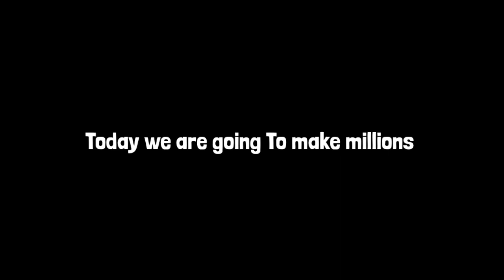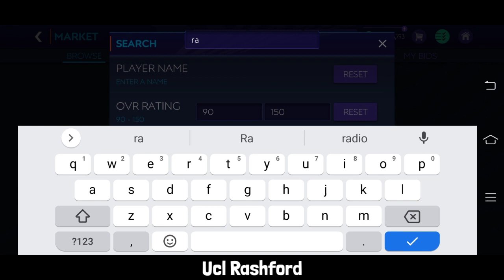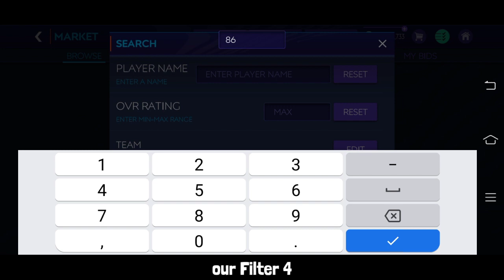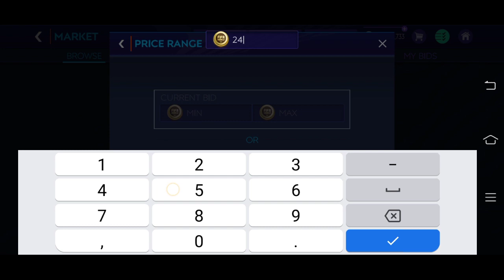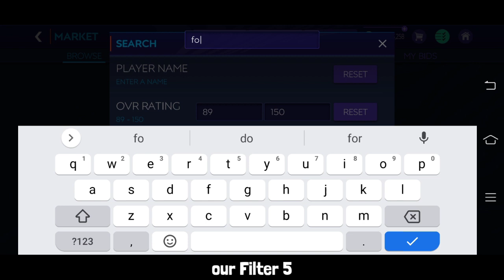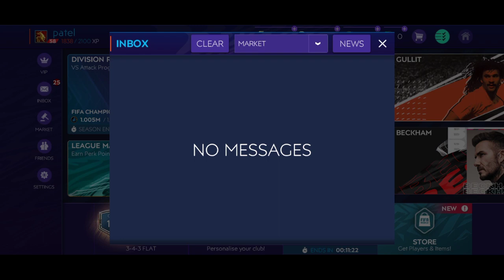ALL NEW SNIPPING FILTERS AND AND SOMETHING SPECIAL || HOW TO MAKE MILLIONS IN FIFA MOBILE 21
HOW TO MAKE MILLIONS || 10 MILLIONS COINS EVERY DAY || RISK FREE || FIFA MOBILE 21

☆ Tags 💫

how to make a million
FIFA MOBILE 21
how to make millions in FIFA MOBILE
FIFA MOBILE
make a million in FIFA MOBILE
I MADE 400 millions
I reached 400 millions
FIFA MOBILE
FIFA MOBILE 21
how To make 10 millions every day
how to make millions
risk free millions
easy way to make coins
All new snipping filters
New snipping filters